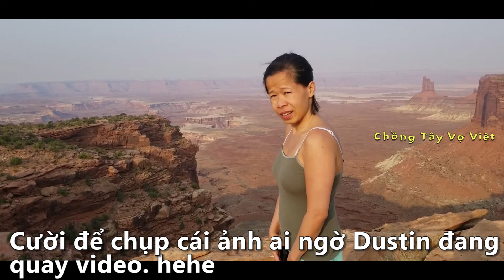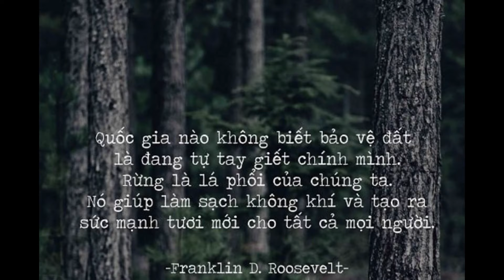P.11- NGỦ NƠI CHẢY MÁU MŨI | CAYONLANDS NATIONAL PARK | DU LỊCH BỤI Ở MỸ 2020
Có những nơi ở Mỹ nếu ở lâu quá thì sẽ bị chảy máu mũi đó nha.
Du lịch bụi ở Mỹ- Chồng Tây Vợ Việt

Chào các bạn! Chào mừng đến với kênh Youtube USV & The World. Mình muốn kênh của mình trở thành một cầu nối giữa nước Mỹ, Vietnam và thế giới. USV and The World có nghĩa là nước Mỹ(US), Vietnam(V) và thế giới(The World). Mình lập ra kênh này với mục đích kết nối với các bạn trẻ và truyền thêm một chút nghị lực cho những bạn đang gặp khó khăn trong cuộc sống. Một nửa số tiền mình kiếm được hàng tháng sẽ được dành tặng cho trại trẻ mồ côi ở Huế. Vì vậy kênh này có thành công hay không sẽ nhờ vào sự giúp đỡ của các bạn. Cám ơn các bạn rất nhiều!

Hi, welcome to USV & The World!! The reason we created this channel is to connect people from the U.S, Vietnam and the rest of the world. I am a Vietnamese with polio and my husband is an American.  We want to tell you our life journeys.  Half of the money that this channel makes  every month will be donated to charities, so your support is very important